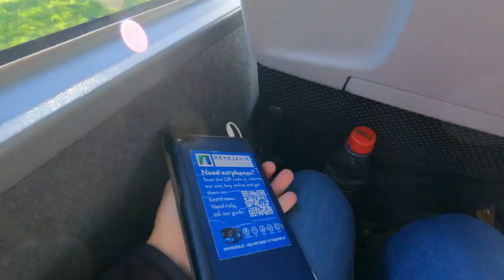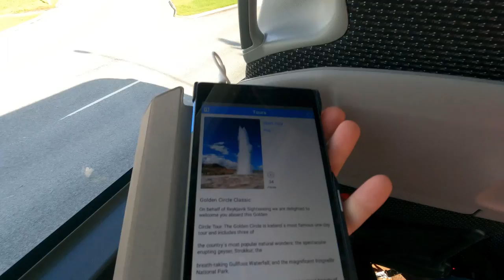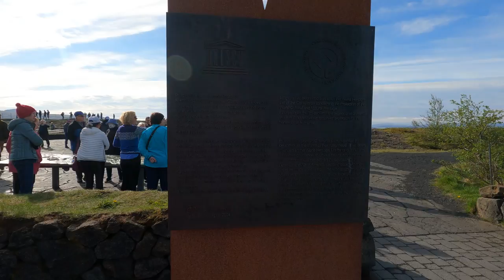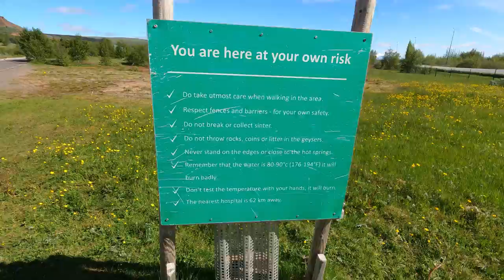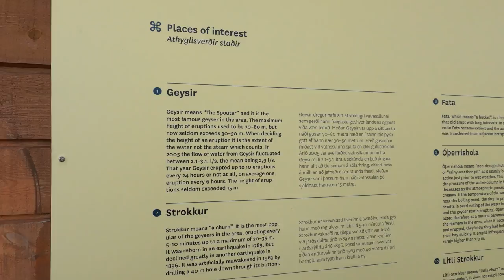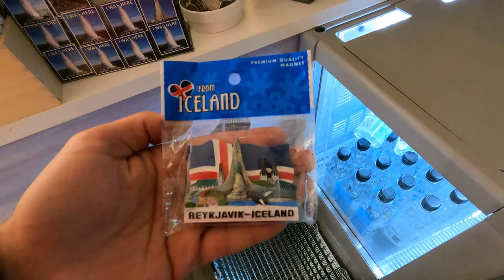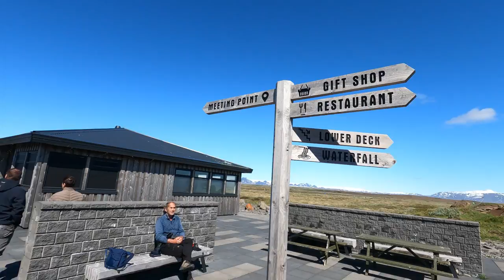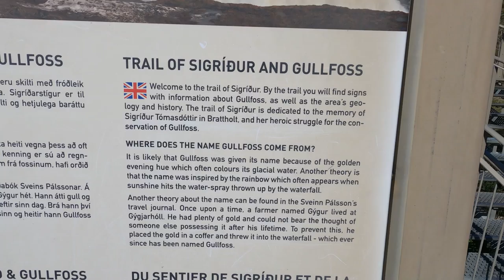A complete tour of ICELAND's Golden Circle - Thingvellir, Geysir and Gullfoss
Hi everyone! This is the ninth and final video in my Iceland & Greenland series. I've returned to Iceland after my trip in Greenland, and in this vlog, I take you with me on a Golden Circle tour.

When people talk about things to do in Iceland, it is almost certain that they will mention the Golden Circle tour. Pick up any travel brochure or guide about Iceland and it will mention this as one of the top things to experience during your visit.

A classic Golden Circle consists of three scenic stops in Southwest Iceland: Thingvellir, Geysir and Gullfoss.

We start our circle adventure in Reykjavik and drive towards the Thingvellir National Park, which is known for being significant politically and geologically. After that, we head to the Geysir Geothermal Area, where we will see Iceland's most visited active geyser, Strokkur. Finally, we visit Gullfoss Waterfall before returning to Reykjavik and completing the circle.

Yes, this is a long video, but I included chapters for you to skip to your favourite part(s) or key interest(s) should you wish to do so.

Let's explore!

Chapters:
0:00 Intro
0:47 Bus in Reykjavik
1:39 Leaving Reykjavik towards Thingvellir
6:38 Thingvellir National Park
32:44 Geysir Geothermal Area
46:49 Gullfoss
59:25 Returning to Reykjavik